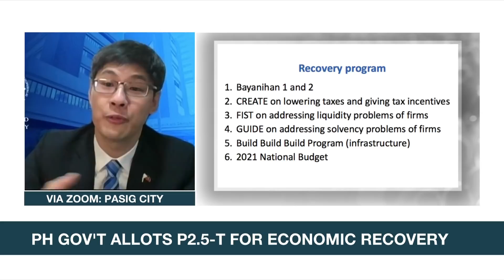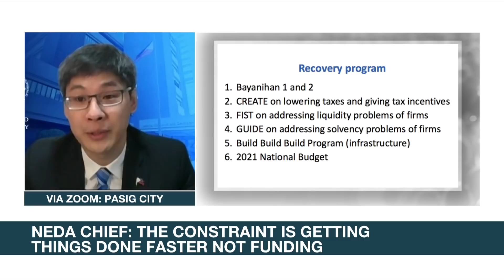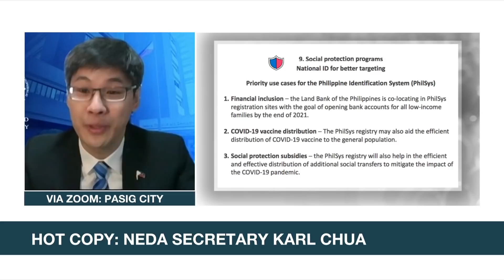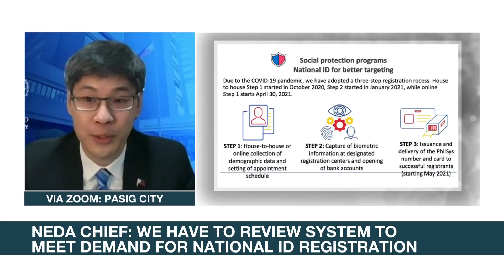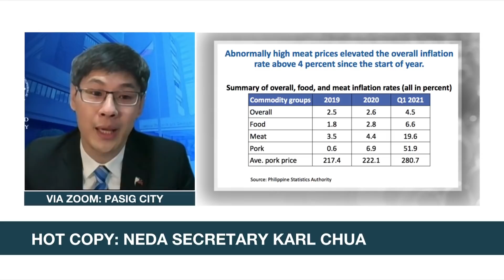NEDA Chief Karl Chua lays down gov't plan to expedite PH economic recovery | ANC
Headstart: Socioeconomic Planning secretary Karl Chua says the government has learned from the handling of the pandemic last year as they work on balancing the ongoing health risk with economic recovery.